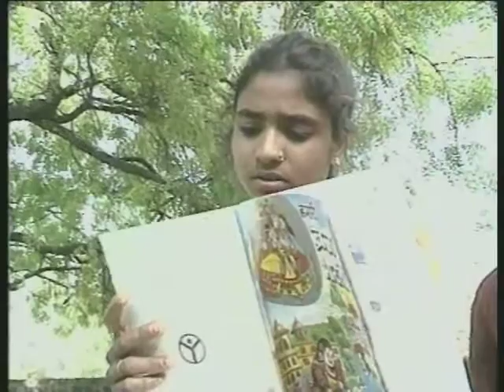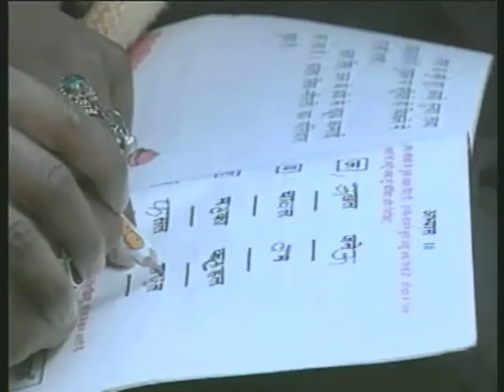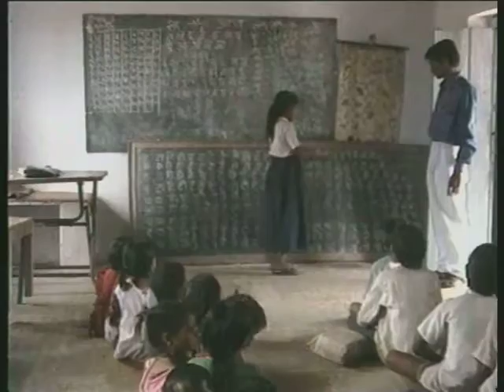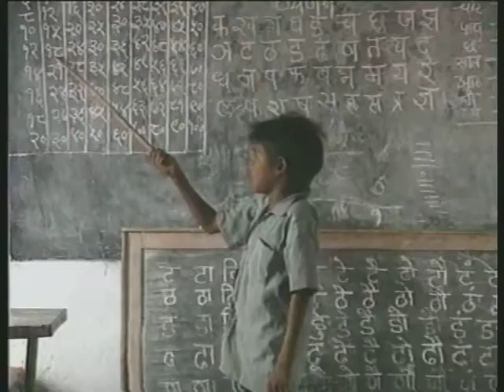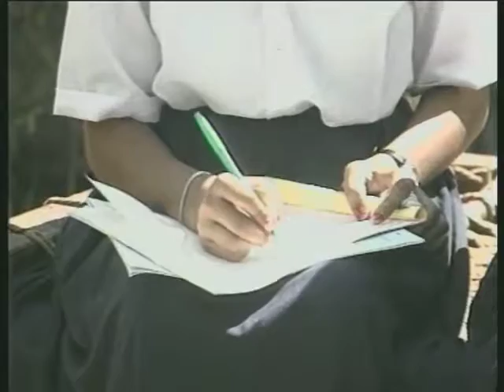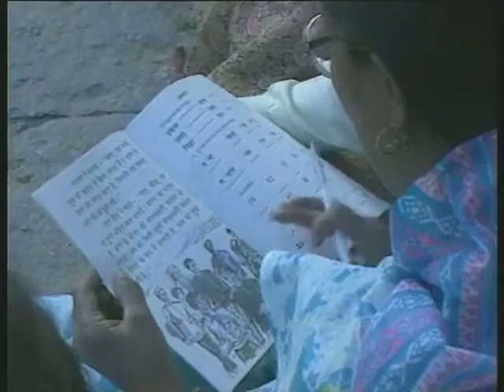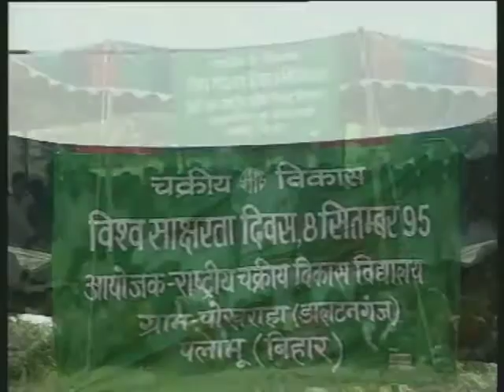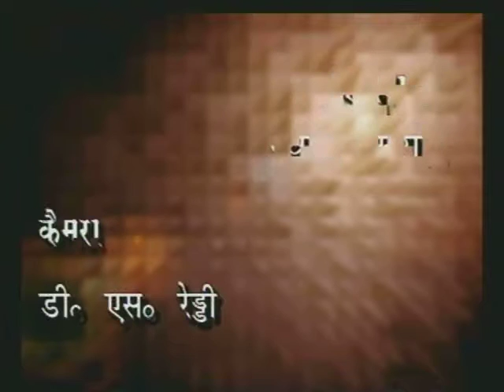Gyandeep Bhag 11 / ज्ञान दीप भाग 11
इस कार्यक्रम में मध्य प्रदेश के झाबुआ जिले और उत्तराखंड के चमोली एवं अंत में झारखण्ड में निरक्षरता एक अभिशाप संकल्पना को ध्यान में रख कर राष्ट्रीय साक्षरता मिशन द्वारा वहा के लोगो को साक्षर करने के लिए विभिन्न प्रयासों का वर्णन किया गया है।